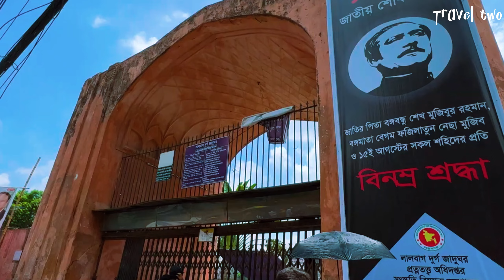লালবাগ কেল্লা, Lalbag kella | Labag fort | Dhaka, Bangladesh | Traveltwo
⬇️ VIDEO INFO :
Assalamualaikum,I hope you are well by the grace of Allah. I wish everyone helps me and I also help you.

Thanks